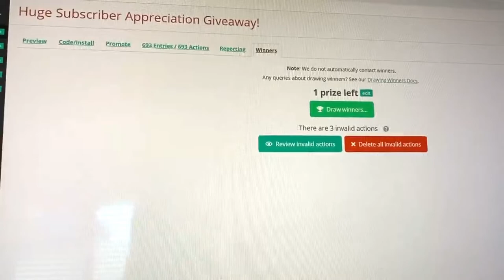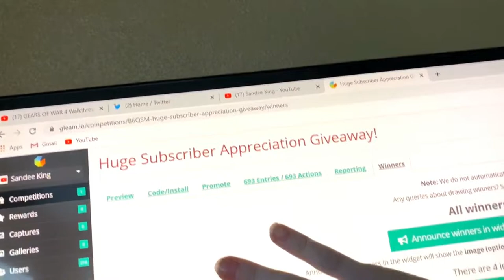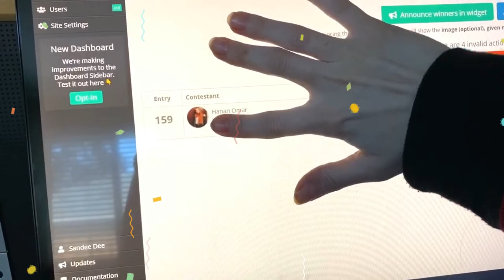3RD HUGE MAKEUP GIVEAWAY WINNER! | CONGRATS!!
Watch to see who’s the 3rd winner of my HUGE MAKEUP GIVEAWAY is!!! I know its unfortunate for the other girls, but I gave them enough time to claim it. Anyways, a HUGE CONGRATS to this winner!!
Look for more in the NEAR FUTURE!! I do giveaways every month!

Please NOTE YouTube is not a sponsor of this contest so please release YouTube from any and all liability related to this contest.

Entries that do not comply with Youtube Community Guidelines (see link below) will be disqualified!

PRIVACY NOTICE: Any personal data I collect for this contest is strictly for this contest only.

-Sandee King xO.KIND REMINDER!!
Don't forget to give this video a BIG thumbs up! It means a lot to me and I spend hours getting ready for my videos for all of you & I also spend anywhere from 4-8hrs editing each video!
KIND REMINDER!!